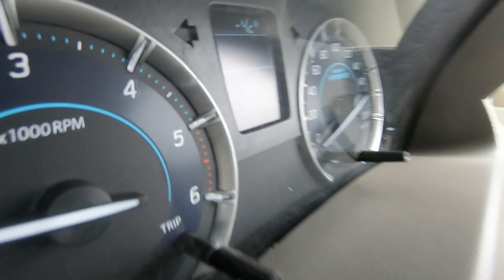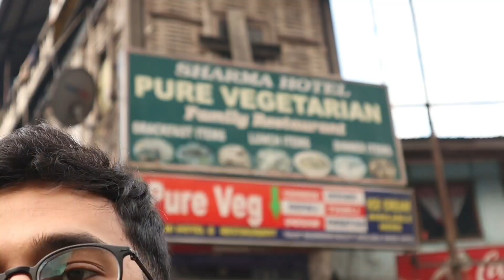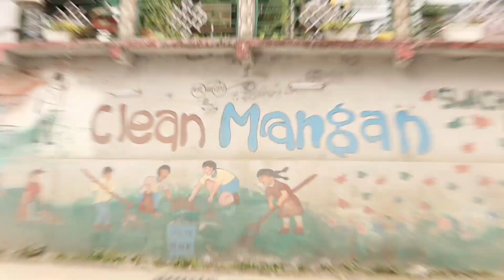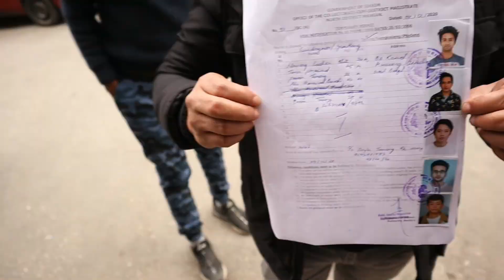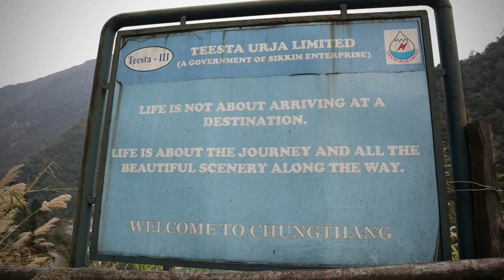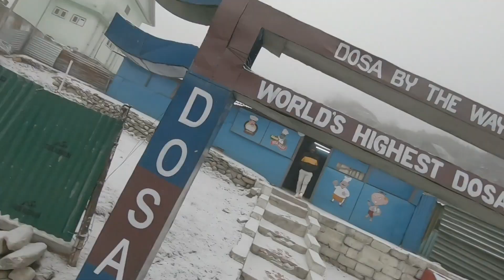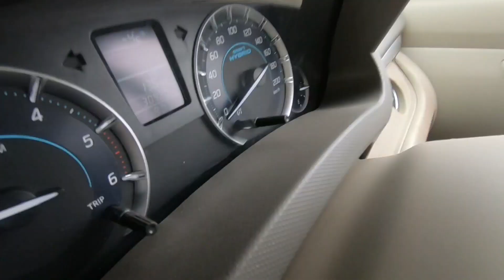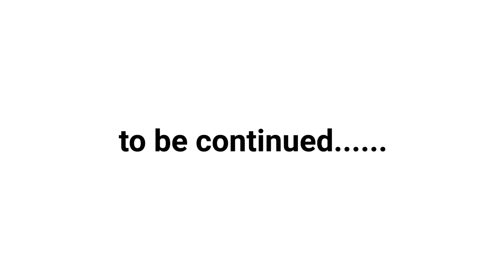Darjeeling to Gurudongmar Lake (2021) | Stopped at 15,000ft | Winter drive, Gurudongmar in winter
Hey guys!
So, in this vlog we will be travelling from kurseong (Darjeeling) to Gurudongmar lake(North Sikkim) in this winter with my friends and will be exploring entire North Sikkim.

The route which we took is via Ghum, Peshok, Rangpo, Singtam, Mangan and lachen.

We had to experience -° temperature almost every where after Chungthang.

The trip did not go as we had planned but it was hell fun.

To know our full experience of  road trip to North Sikkim do watch the full vlog.

GEARS I USE:
GOPRO HERO7 BLACK
GOPRO 3WAY STICK (TRIPOD)
GOPRO MIC ADAPTER
SD CARD FOR GOPRO
LAVALIER MIC
POWER BANK
RIDING JACKET
RIDING PANT
TANK BAG
WATERPROOF SADDLE BAG
RIDING BOOTS